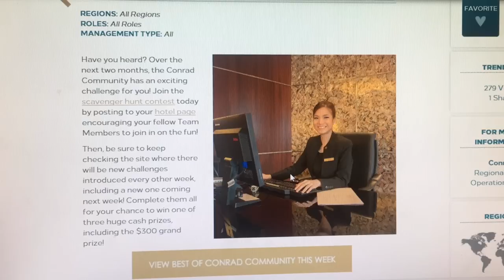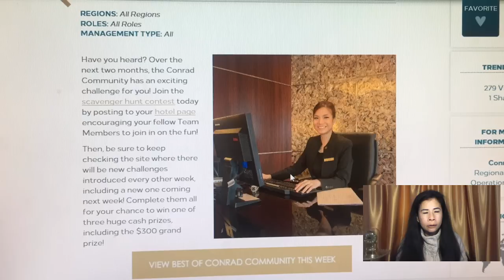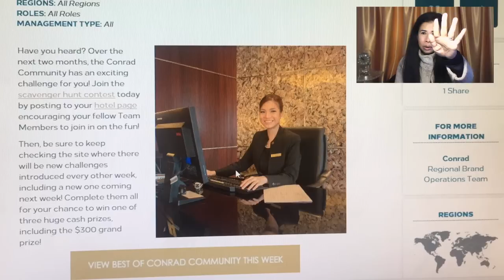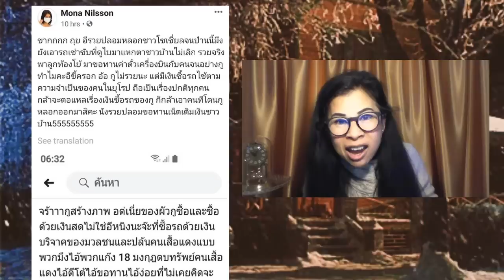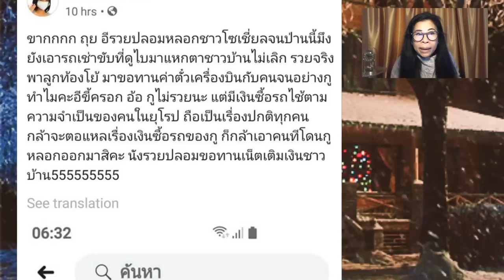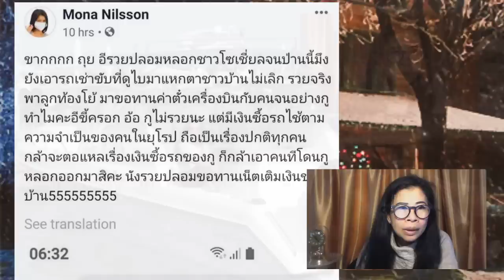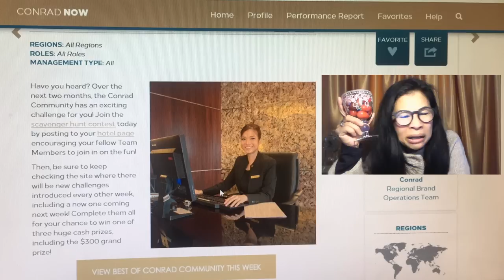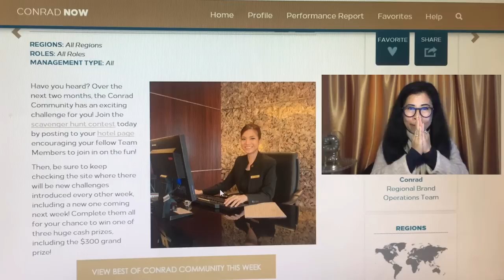15/10/2019คุยกันสบายๆ ค่าของคนอยู่ที่ผลของการทำงาน+อย่าทำตัวเป็นน้ำเต็มแก้ว+นานาสาระ